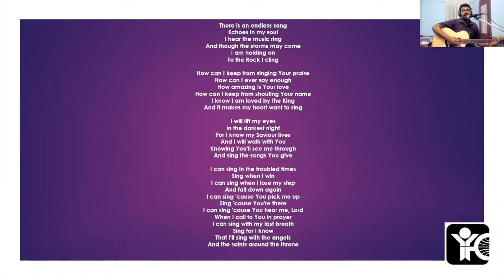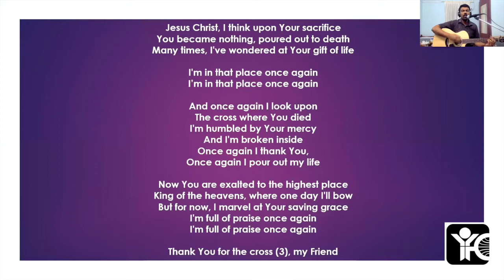YFC Grassroots Bible Study | Revelation 1:5-8 | India Youth For Christ, Trivandrum | 19/01/2021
YFC Grassroots Bible study on Revelation 1:5-8 by Manoj Kenneth, Director, India Youth For Christ, Trivandrum.